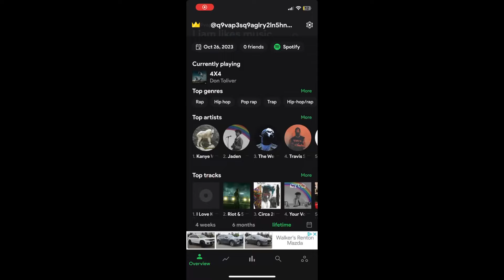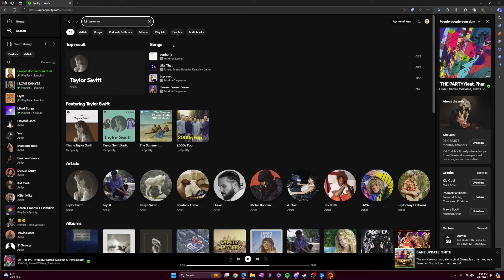Why Taylor Swift NEEDS To Be In TDS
Guys i explain why Taylor swift needs to be in the next tower defense simulator update in order to beat toilet tower defense in playercount
Tds